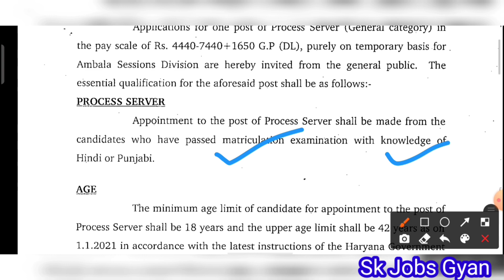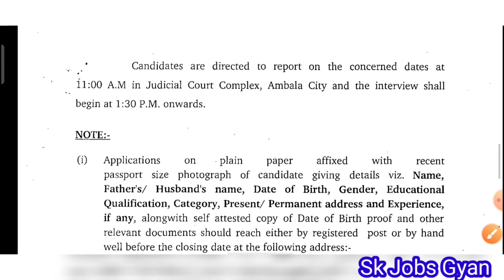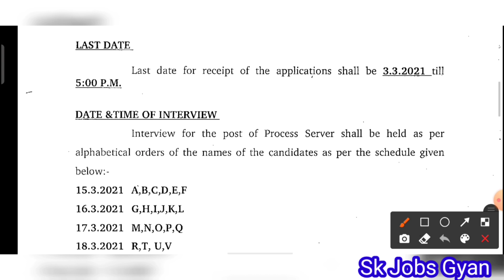District Court Ambala Process Server Vacancy 2021, Ambala Court Process Server Recruitment 2021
Important Tags